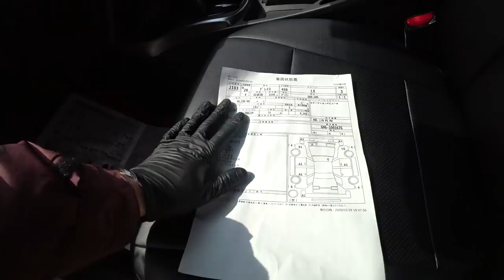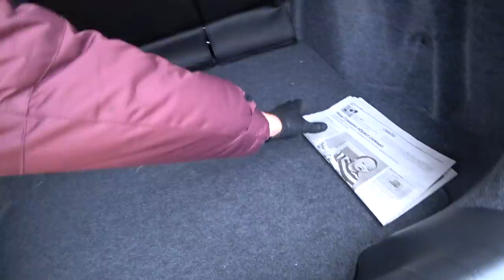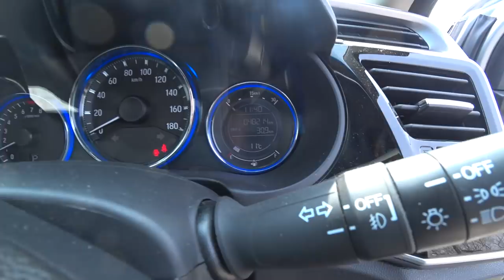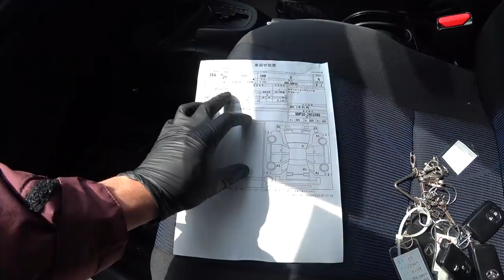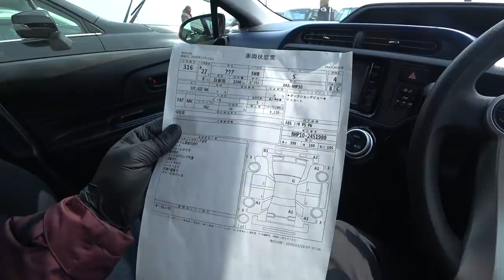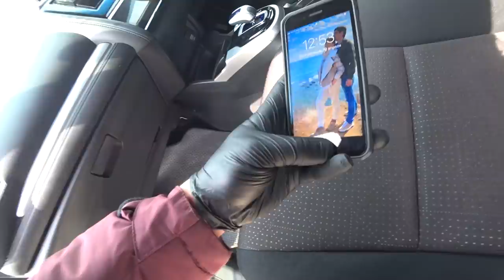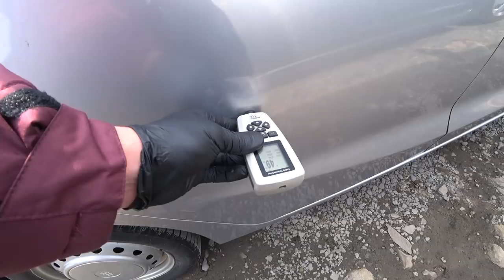ЧЕСТНЫЕ АВТО НА АВТОРЫНКЕ С НАСТОЯЩИМИ АУКЦИОННЫМИ ЛИСТАМИ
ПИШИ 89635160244